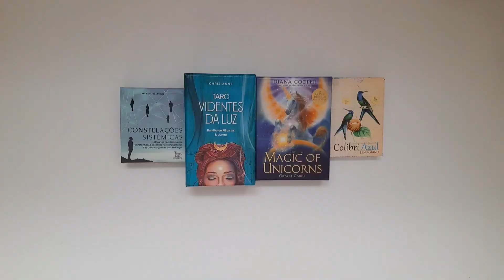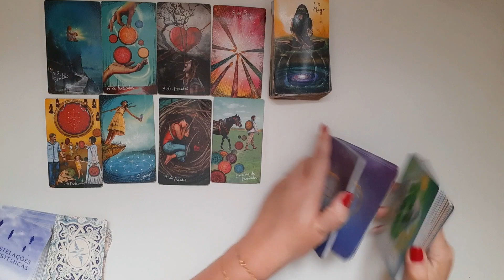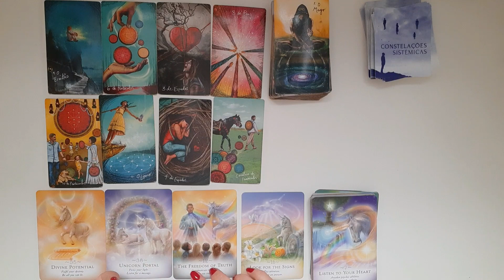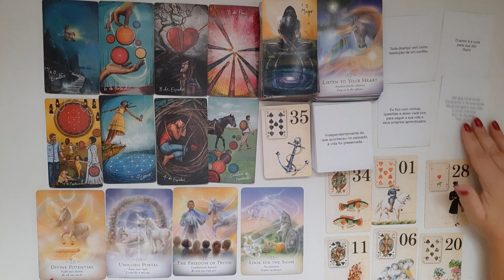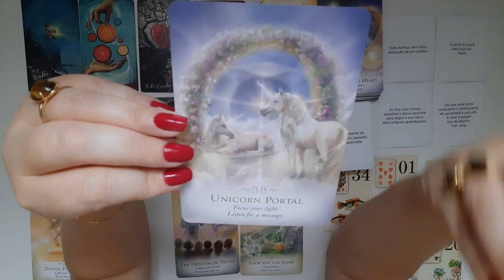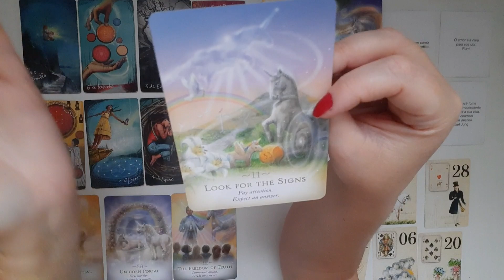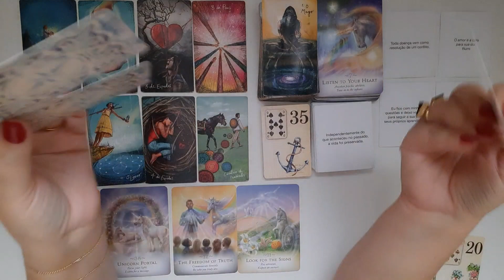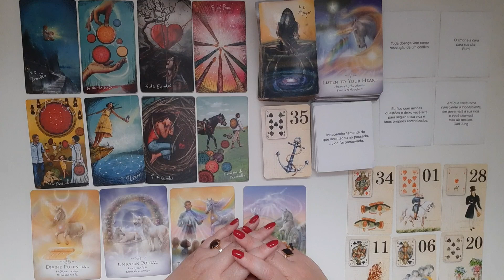💥A LIBERDADE de ser quem se é! Depois do EREMITA o LOUCO! 🏃‍♀️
Olá pessoal!

Músicas citadas:🎵

Horizonte azul- Leandro e Leonardo

Eu nasci há 10 mil anos atrás- Raul Seixas

Magic- Coldplay

In my mind- Gigi Dagostino

Bring me to life- Evanescense

Só louco- Gal Costa

Bem que se quis- Marisa Monte

Look for the good- Jason Mraz

Arco-íris- Xuxa

Banco de areia- Maneva

Wind of change- Scorpions

Blackout- U2

Tomara- Alceu Valença

Vai sacudir, vai abalar- Cheiro de Amor

Freedom for my people- U2

Desire- U2

Elevation- U2

Amores e flores- Melim

Via lactea- Legião Urbana

Who scared you- The Doors

Banco de areia- Manevs

Shes all i ever had- Ricky Martin

Casa- Lulu Santos

Stop- Erasure

Tocando em frente

Vou te levar- Charlie Brown Jr

Vou te encontrar- Paulo Miklos

Um girassol da cor do seu cabelo- Lô Borges

Quem sabe isso quer dizer Amor- Milton Nascimento

Um dia frio- Djavan

Walk on- U2

•Constelação Sistêmica: 🚻

•Atendimento Astrológico: ☀️🌜⭐

Mapa Astral

Mapa Anual

•Registros Akáshicos 📖

•Reiki 🙌

Site: 💻